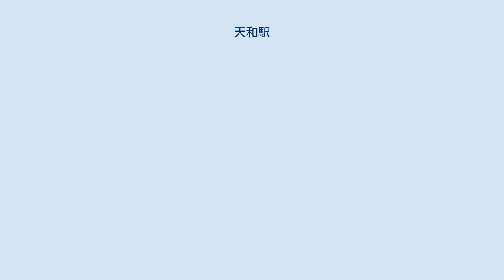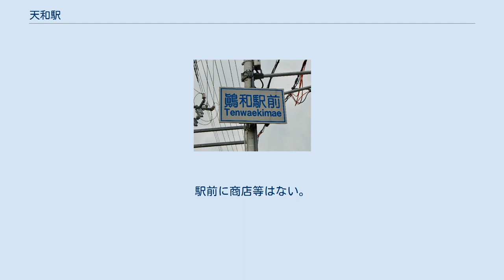天和駅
ホーム（向かって奥が相生方面） 天和駅（てんわえき）は、兵庫県赤穂市鷆和（てんわ）字苗座にある、西日本旅客鉄道（JR西日本）赤穂線の駅である。
 真木村と鳥撫村が合併して誕生した新しい村の名前を「真」と「鳥」の二文字をあわせさらに両村が和すことを願い鷆和村とした。
この駅があるのはこの名残の鷆和であるが漢字が難しいため駅名は天和駅とされた。
地名の鷆和も「天和」と表記されることが多い。
ただし、当駅前にある押ボタン式信号機には「鷆和駅前」と表記されている。
 岡山方面に向かって右側に単式1面1線のホームを持つ地上駅（停留所）であり、相生駅管理の無人駅。
駅舎はなく、直接ホームに入る形になっている。
行違いのできない棒線駅のため、岡山方面行きと播州赤穂方面行きが同一のホームに発着する。
 自動券売機は設置されていない。
当駅に発着する定期列車は岡山支社側の列車で占められているが、当駅の設備は近畿統括本部の管理に置かれている（この特徴は山陰本線の諸寄駅・居組駅、JR東日本の、東北本線の高久駅・黒田原駅・豊原駅や、上越線の湯檜曽駅・土合駅などとの類似点でもある）。
 駅東側から三菱電機赤穂工場へ続く専用線が分岐しているが、これは隣の西浜駅分岐扱いである。
 「兵庫県統計書」によると、2019年（令和元年）度の1日平均乗車人員は262人である。
 駅前信号機の「鷆和」表記 南側は三菱電機の工場である。
北側は山のそばに住宅がある。
駅前に商店等はない。